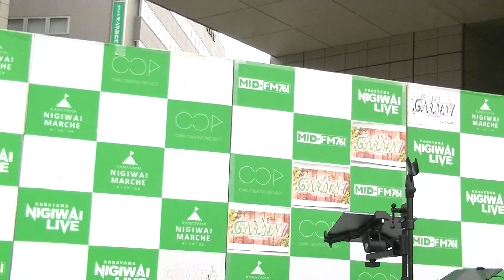カナダコウイチ(虹彩インコ)♪ヒカル♪など/金山にぎわいマルシェ2024.9.28(ショ・ジウYouTuber、TMS隊)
※愛知県/金山にぎわいマルシェライブ

※カナダコウイチ(虹彩インコ)

♪ヒカル♪など

主催、金山にぎわいマルシェ/Ryo reduction
協力、音子島/金山マルシェ

またお会いしましたらヨロシクお願いします※

★撮影★/ショ・ジウ/ショジウ/

SHO兄貴/TOSHI楓原/YouTuberショ・ジウ/楓原TOSHI/
ショ・ジウYouTuber/ショ・ジウユーチューバー/

見つけ次第YouTube運営へ連絡いたします。